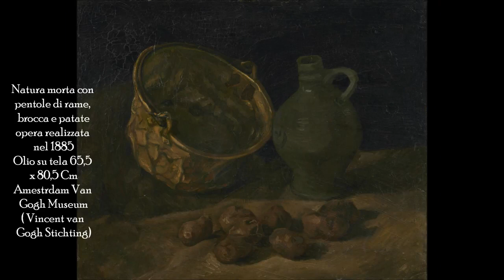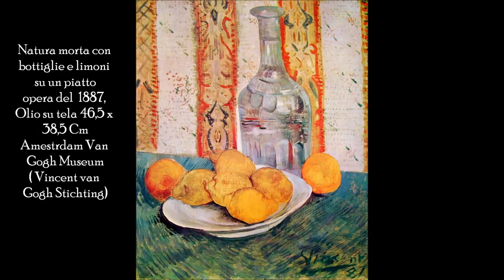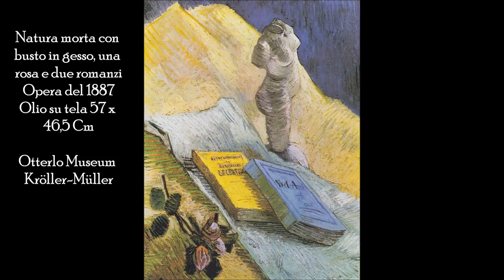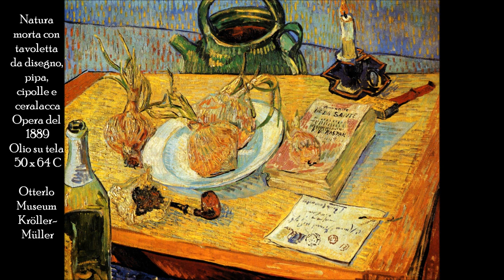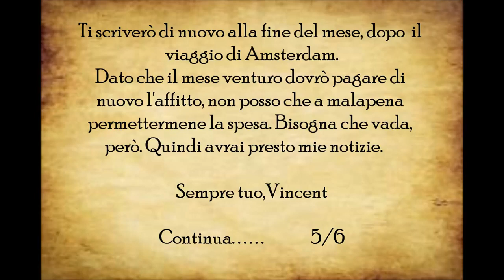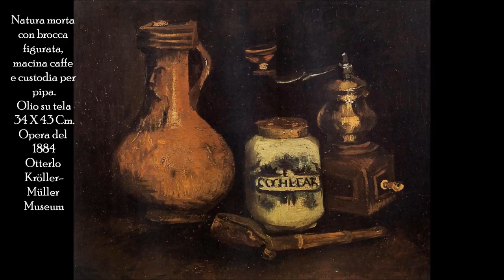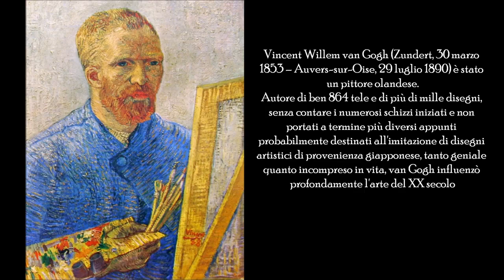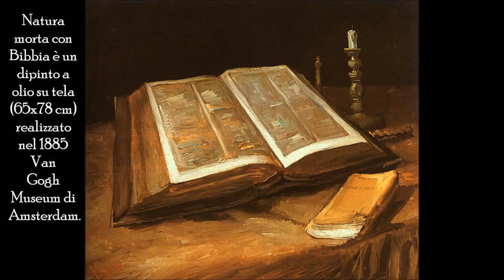Lettere a Theo - La storia di Vincent Van Gogh [video integrale]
Ciao a tutti, ho realizzato questo nuovo video sulle opere realizzate dal 1881 al 1890 della Natura morta del grande Vincent van Gogh ( Zundert, 30 marzo 1853 – Auvers-sur-Oise, 29 luglio.

letture e racconti tratti dall'epistolario tra Vincent Van Gogh e suo fratello Theo Regia: Vania Castelfranchi Interprete: Vania Castelfranchi Musiche: Mario D'Orazio Costumi: Cunegonda -.

Vincent van Gogh (Zundert, 30 marzo 1853 -- Auvers-sur-Oise, 29 luglio 1890) è stato un pittore olandese. Autore di ben 864 tele e di più di mille disegni, senza contare i numerosi schizzi.